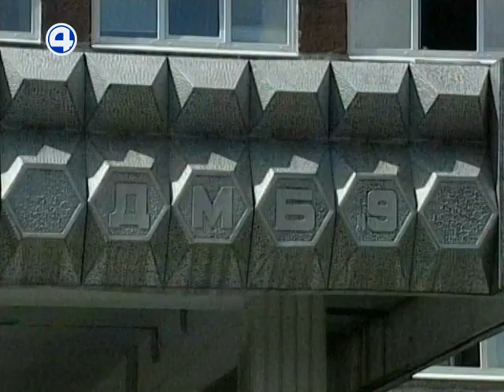Страшное ДТП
11-месячная девочка в реанимации, её мать в шоковом состоянии. Бабушка, которая приехала повидаться с внучкой, погибла. Страшная авария произошла в Горном Щите: на семью наехал грузовик. Как только очевидцы ДТП поняли, что водитель был пьян, они накинулись на мужчину. «Четвертый канал» – первая негосударственная телекомпания Екатеринбурга, работает в эфире с апреля 1991 года.